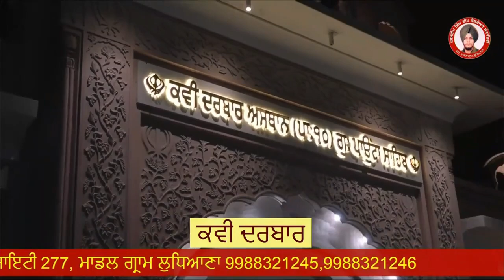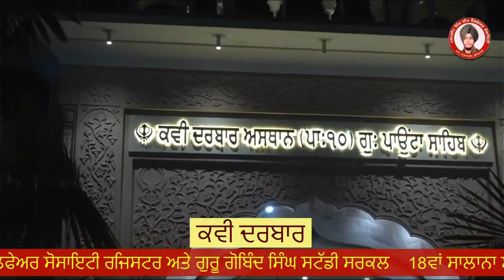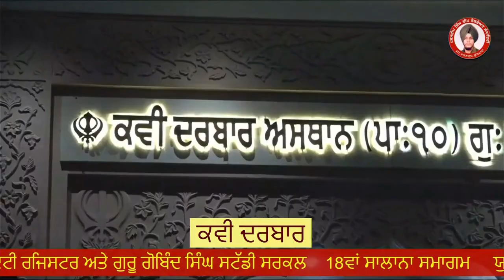ਪੰਜਾਬੀ ਕਵਿਤਾ ਇੰਜ. ਕਰਮਜੀਤ ਸਿੰਘ ਨੂਰ | ਸ਼੍ਰੋਮਣੀ ਪੰਥਕ ਕਵੀ | ਕਵੀ ਦਰਬਾਰ ਪਾਉਂਟਾ ਸਾਹਿਬ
*5  ਸ਼੍ਰੋਮਣੀ ਪੰਥਕ ਕਵੀ ਇੰਜ ਕਰਮਜੀਤ ਸਿੰਘ ਨੂਰ ਵਲੋਂ ਗੁਰੂ ਗੋਬਿੰਦ ਸਿੰਘ ਜੀ ਅਤੇ ਪਾਉਂਟਾ ਸਾਹਿਬ ਬਾਰੇ ਸੁਣਾਈ ਗਈ ਭਾਵਪੂਰਤ ਕਵਿਤਾ*

       ਅੱਜ  ਸ਼੍ਰੋਮਣੀ ਪੰਥਕ ਕਵੀ ਇੰਜ ਕਰਮਜੀਤ ਸਿੰਘ ਨੂਰ ਵਲੋਂ ਗੁਰੂ ਗੋਬਿੰਦ ਸਿੰਘ ਜੀ ਅਤੇ ਪਾਉਂਟਾ ਸਾਹਿਬ ਬਾਰੇ ਸੁਣਾਈ ਗਈ ਭਾਵਪੂਰਤ ਕਵਿਤਾ ਦੀ ਵੀਡੀਓ ਆਪ ਸਭ ਨਾਲ ਸਾਂਝੀ ਕਰ ਰਿਹਾ ਹਾਂ।